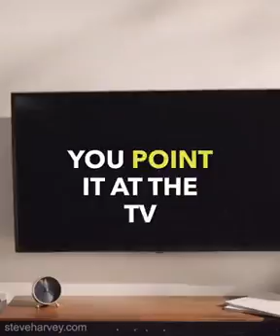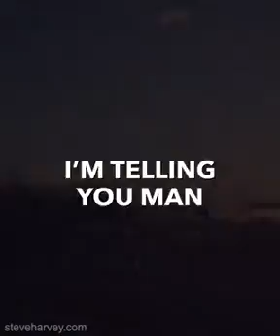Steve Harvey I 💞😍 How Attraction works I Attraction is Real I by Rnkhan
Steve Harvey show. Steve Harvey with kids.
Steve Harvey family feud.

Steve Harvey wife Majorie Majorie Harvey  little big shots Steve Harvey little big shots
Mr Harvey Big shots Ask Steve  Steve Harvey with kids